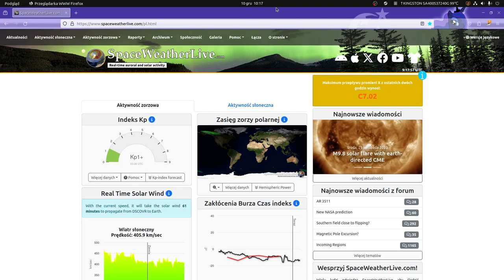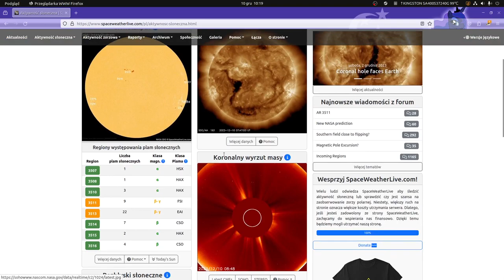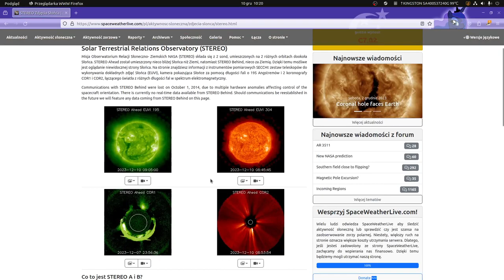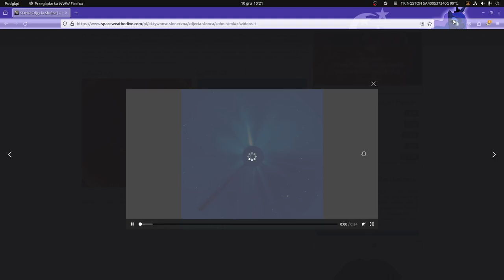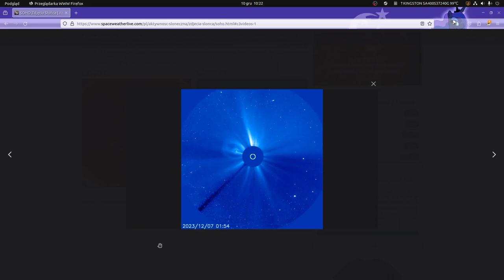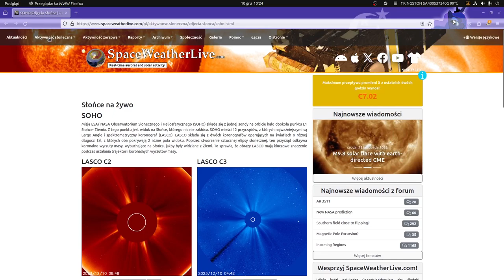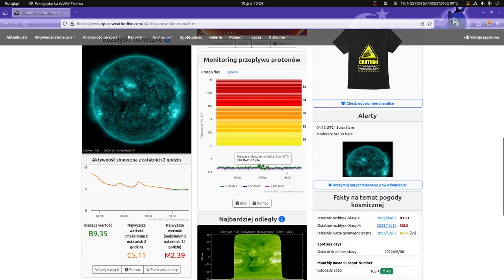Najnowsza prognoza Pogody kosmicznej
stan na dzień 10 i 11 Grudnia

RAPORT UNIWERSYTETU w IRVINE - SKUTKI SOLARNEJ BURZY
Solar Superstorms: Planning for an Internet Apocalypse
University of California, Irvine and VMware Research